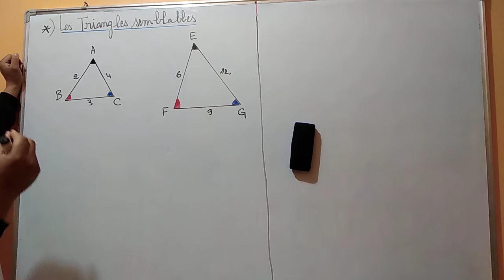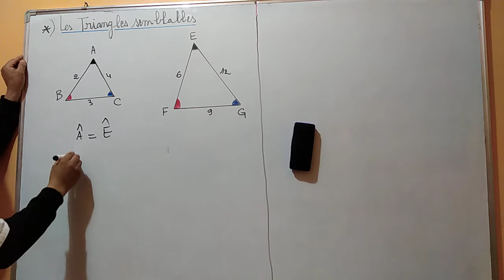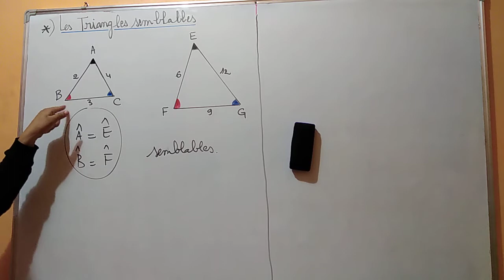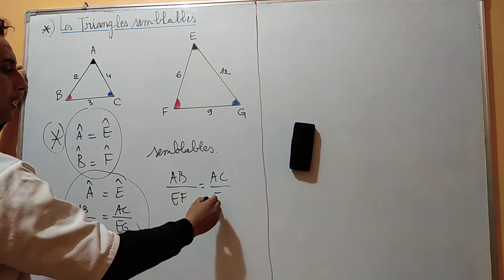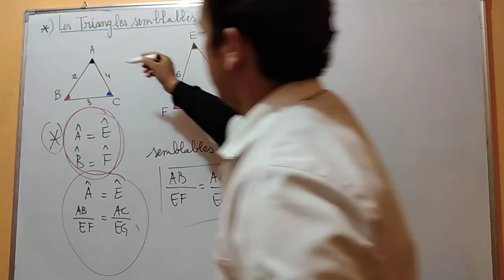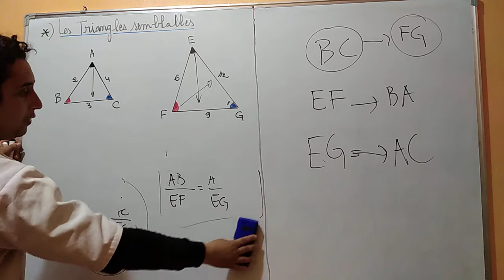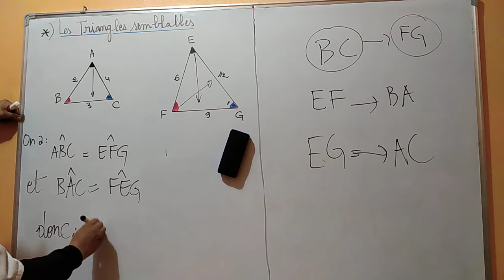Les triangles semblables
المثلثات المتشابهة